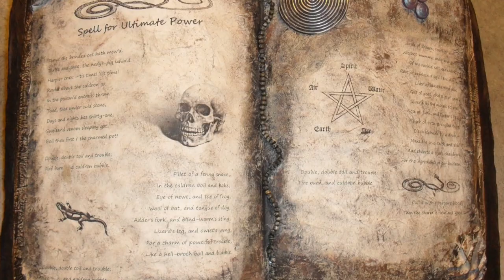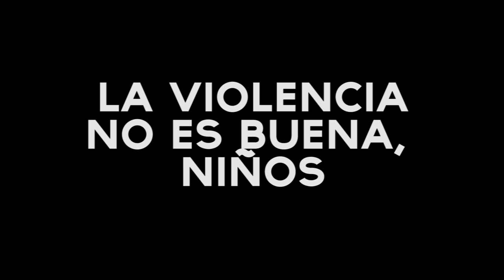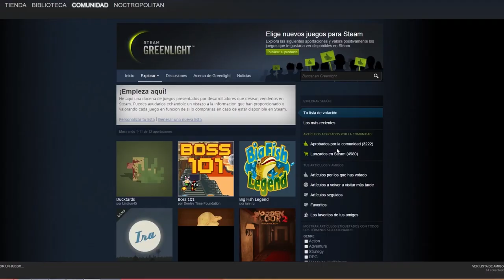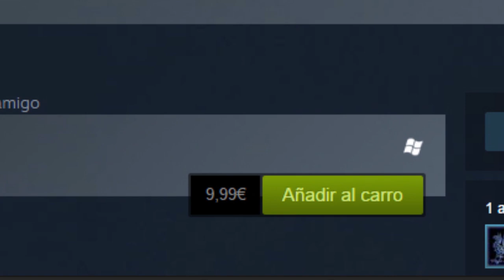Noctropolitan Reviews: Sacrifice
Primer capítulo de las Reviews de Silencio Incómodo protagonizadas por Nacho (Noctropolitan), para empezar, un juego clásico: Sacrifice.

Nacho: ¡Es mi primera review, no seáis muy crueles conmigo!

¡Dejad en los comentarios que os gustaría ver reseñado en el futuro, sean juegos, pelis, series, cómics, etc...!

¿Y si encima podéis compartir el video en vuestro Facebook o algo? No sabéis lo felices que nos haríais.

Compra tus juegos en InstantGaming con este link para echarnos una manita

¿Tienes que comprar algo en AMAZON?¡Usa nuestro link y échanos una mano!

¡Sígue a Noctropolitan en Twitter!
¡Se nuestro coleguilla en Facebook para enterarte de los últimos videos y directos!